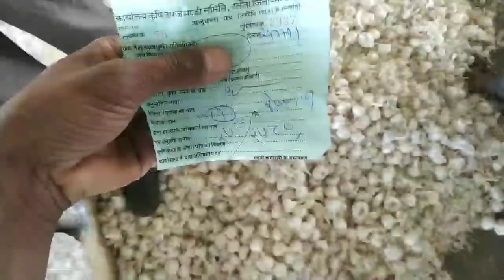दलौदा मंडी भाव|24 नवंबर 2021aaj ka lahsun bhav dalauda mandi|आज का लहसुन भाव